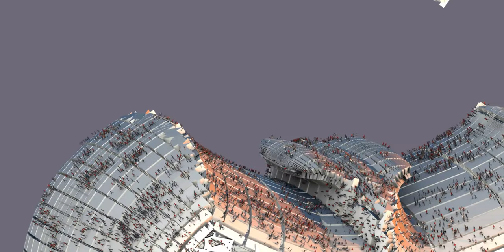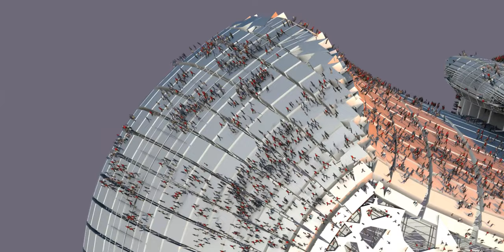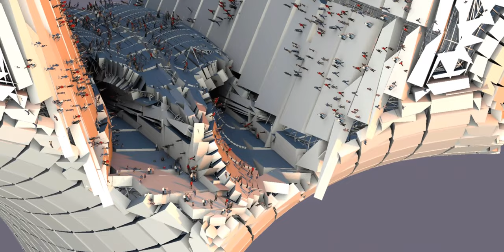Capable of true and sustained flights, Bats are fantabulous!